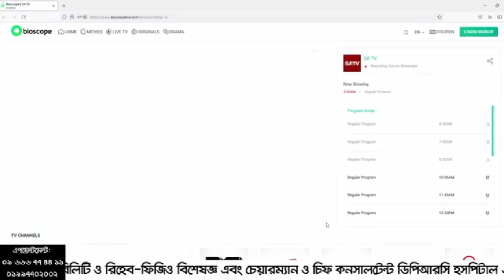হাঁটু ব্যথা ও ক্ষয়রোগের আধুনিক চিকিৎসা | Osteoarthritis, Osteoporosis Treatment